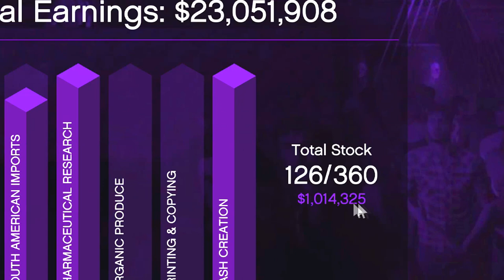How I make Millions right now in GTA 5 Online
How I am making money right now in gta 5 online.

In this GTA 5 video, I will be showing you a Step by Step solo money guide with top tips and tricks to make money in gta 5 online to make millions.